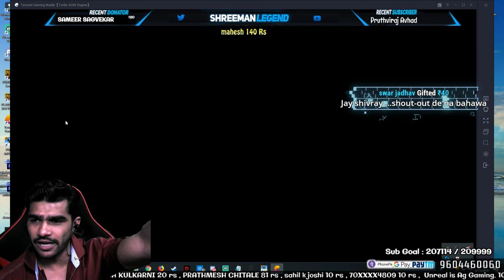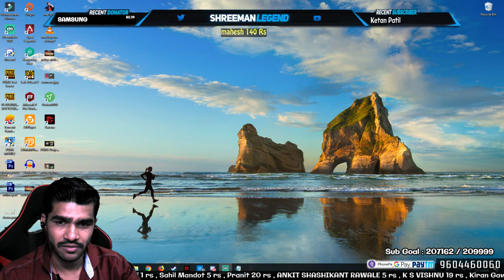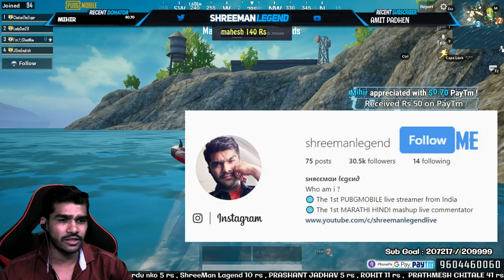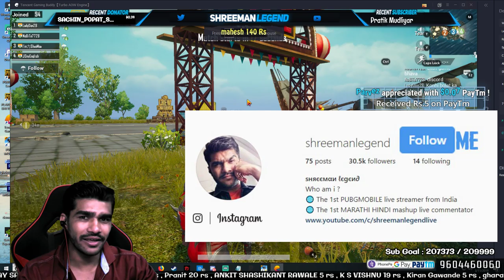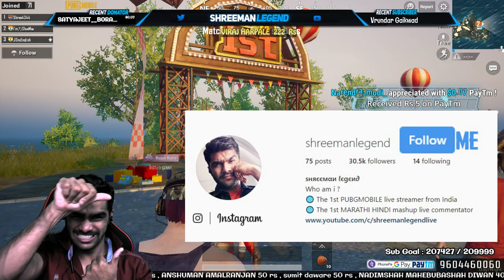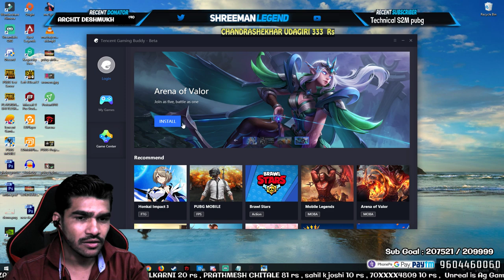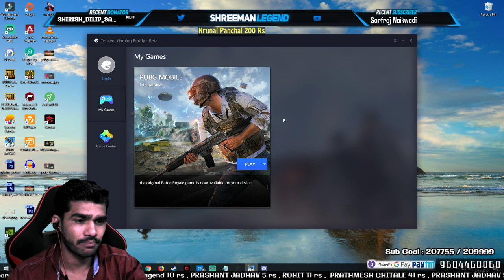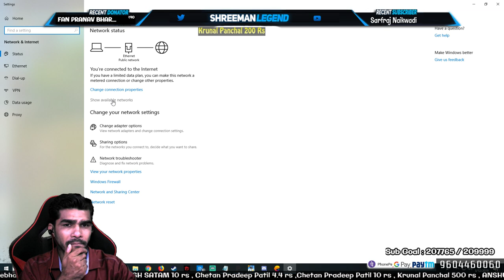Let's Loot SPAWN ISLAND ll Fun GamePlay ll 12 hours stream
2. Exclusive Emojis
                  3. Special Category on Discord Server

hello everyone

For Now I'll Do my Livestream on this channel and put videos highlights on shreeman legend channel so i hope you guys support me .

My Phone Model - one plus 6

i do streaming with Emulators (Tencent / Bluestack / LDPlayer  Emulators).

Graphic Card : Geforce Gtx 1050 ti 4GB Dual-Fan OC Edition

Monitor : BENQ ZOWIE RL 2455

Mouse :    Logitech G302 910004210 Gaming Mouse,Black

Mic & Headphones : Apple Earphones , Wright WR 800 condenser mic

Start Song -

live song - NCS: 2019 ‘20 Million’ Mix | Future Hits